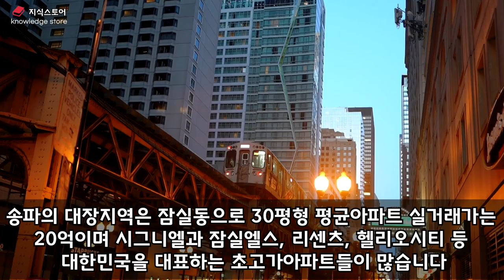송파구 앞으로 이것 으로 한국 최고 도시된다 서울 송파구 개발호재 부동산전망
송파구 앞으로 이것 으로 한국최고도시된다
서울 송파구 개발호재 부동산전망

서울 송파구 개발호재 및 입지분석

잠실마이스, 탄천개발, 기존지하철연장, 롯데월드리모델링  다양한 개발호재를 가진 최상급지 송파구!

송파구는 대한민국 최고도시가 될수있을까요?